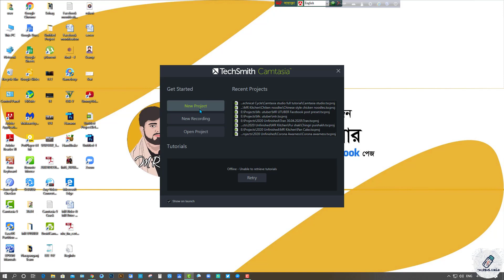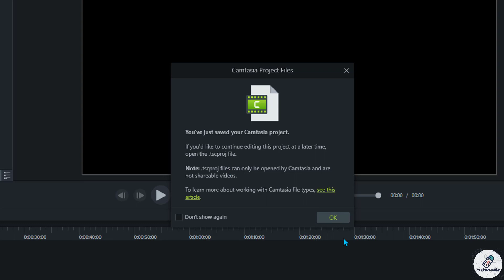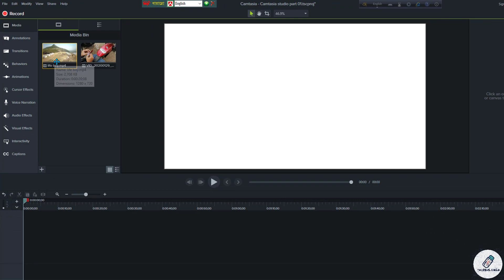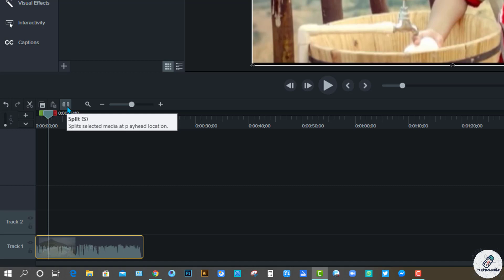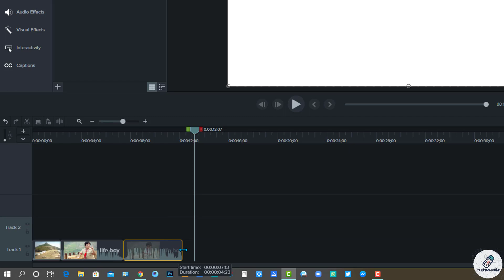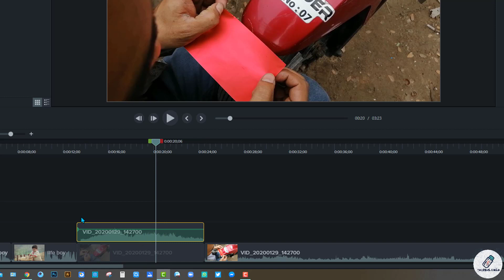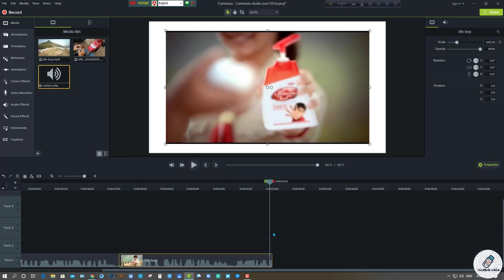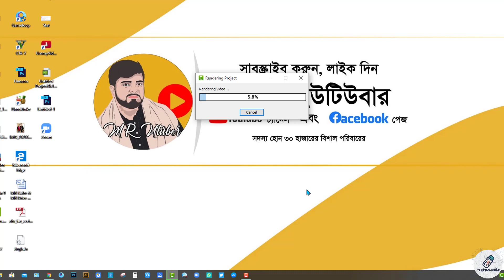Free Video Editing course | Part 01| Bangla | Camtasia studio 9 | Technical Cycle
কোর্সটি সম্পূর্ণ করার পর ভিডিও এডিটিং হবে আপনার কাছে বাঁ হাতের কাজ! এই কোর্সে আমরা ক্যামতাসিয়ার নাড়িভুঁড়ি সব বের করে দেখবো। সম্পূর্ণ কোর্সটি করার আপন্ত্রণ জানাচ্ছি। আশা করি হতাশ হবেন না। উপকৃত হবেন।

Video editing is always a headache for a YouTuber. Many people want to learn this editing well. They are the ones who do this course. I hope you will benefit at least a little

Video by
Meraz Reza
        CEO, Technical Cycle